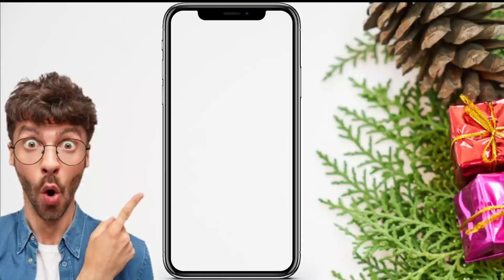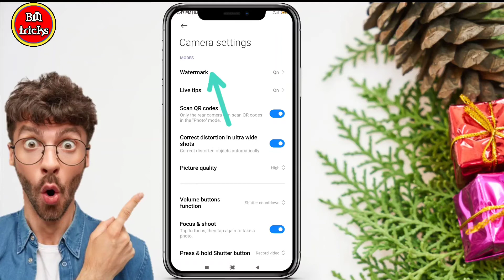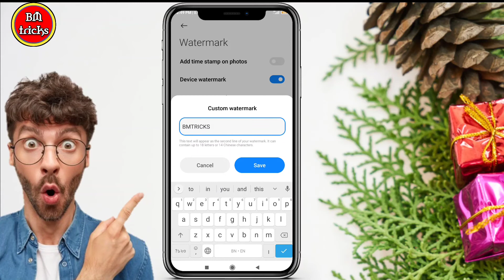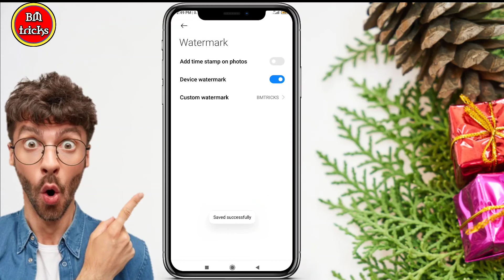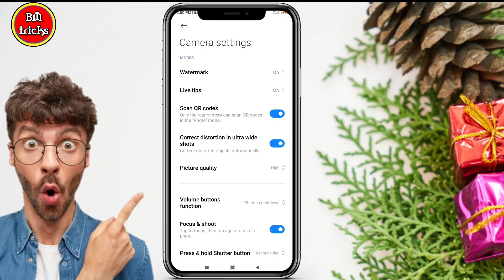How to Remove Camera Watermark in Poco M2 Pro। POCO X2।Redmi note 9 Pro। BM TRICKS | Part-2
About Video: Hello friends today in this video I will show you how to remove camera watermark in poco M2 Pro or you can say this camera watermark name change in poco M2 Pro.